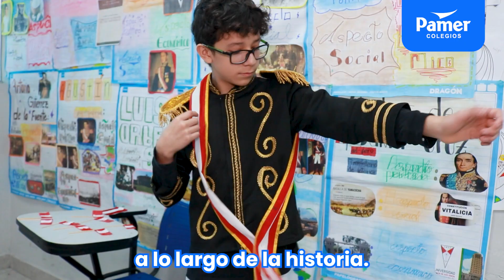¿Cómo elaboramos los PPI en Colegios Pamer?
¡Proyectos de aprendizaje experiencial!  😎🏫

Rafaela, alumna Pamer, nos sumerje en la aventura del PPI de este bimestre, donde junto a sus amigos desarrolló el tema "presidentes del Perú".
Una experiencia creativa donde aprendieron los aspectos económicos, políticos y sociales de nuestro país con el fin de conocer la historia y construir un Perú más justo.

¡Dale a tus hijos un aprendizaje experiencial y creativo!